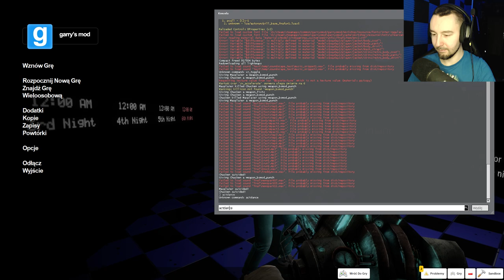TA MAPA NADAL JEST STRASZNA | GARRY'S MOD: HORROR MAPA (FNAF)